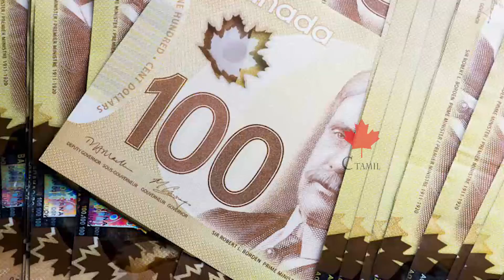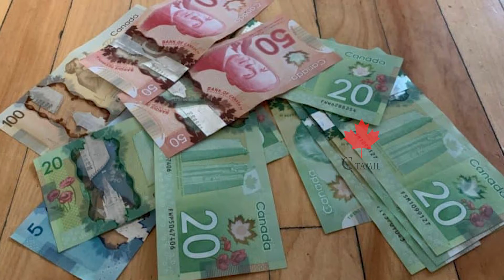தான் கோடீஸ்வரர் ஆனது தெரியாமல் மாதக்கணக்கில் இருந்த கனேடியர்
கனடாவில் 10 மில்லியன் டொலர் பரிசு லொட்டரியில் விழுந்ததை கவனிக்காமல் இருந்த நபர் ஒருவழியாக தனக்கு பரிசு விழுந்தது என்பதை உணர்ந்து பணத்தை பெற்று கொண்டுள்ளார்.